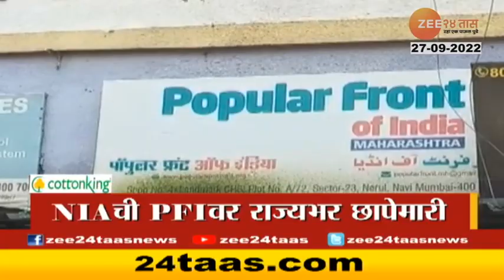Top Headlines Today | टॉप हेडलाईन्स | 1 Pm | 27th June 2022 | झी २४ तास | Zee24taas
5 Minitat 25 Batmya । 5 मिनिटांत 25 बातम्या